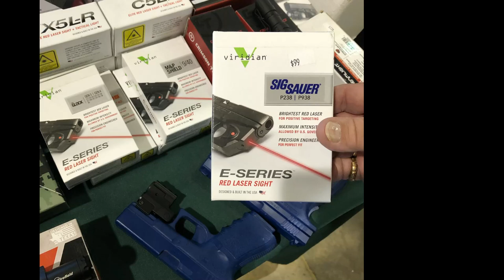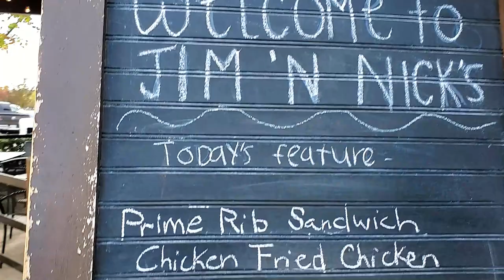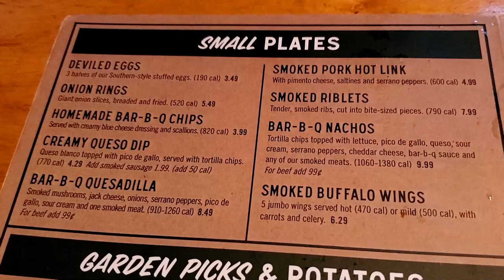VLOG Guns and Grub | Memphis Tennessee